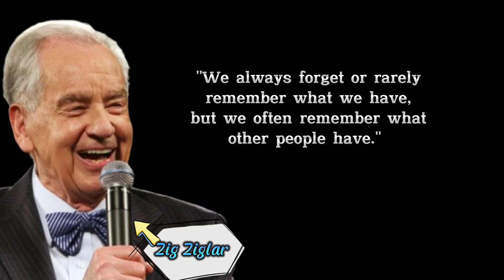Inspirational Life Motivational Words.